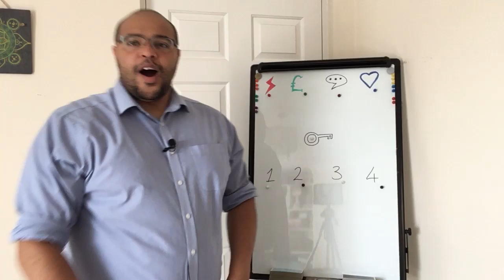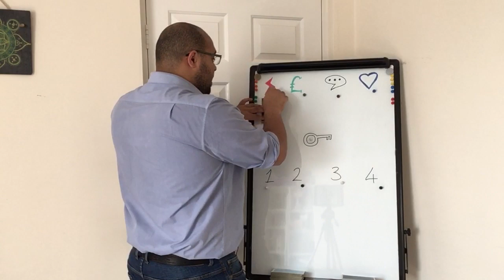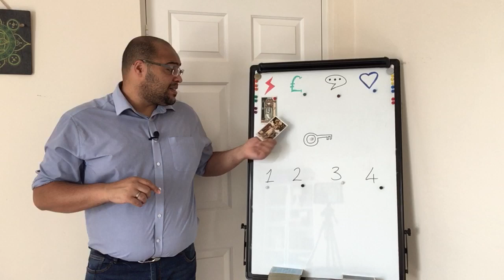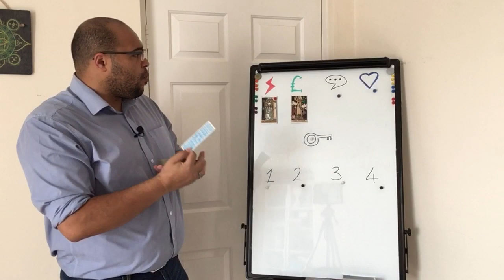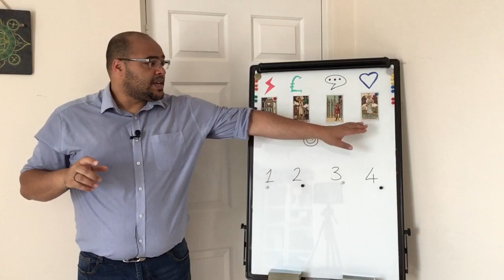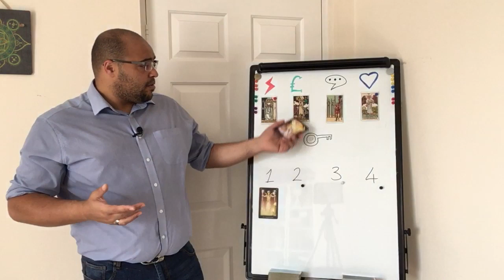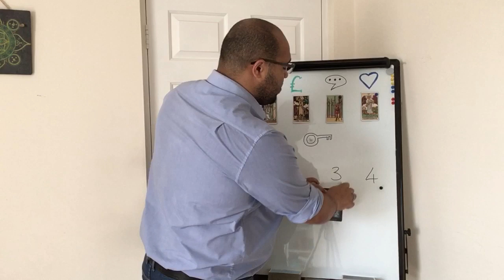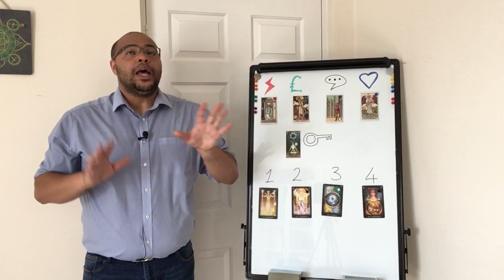Pisces September 2019 Tarot Reading: HEALING AND FEELING !